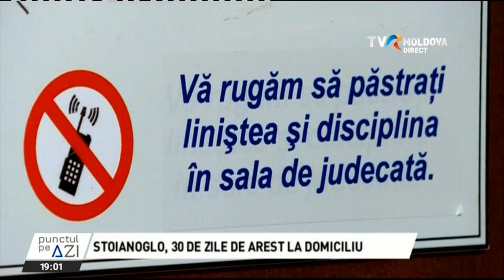Emisiunea „Punctul pe AZi”/08.10.2021